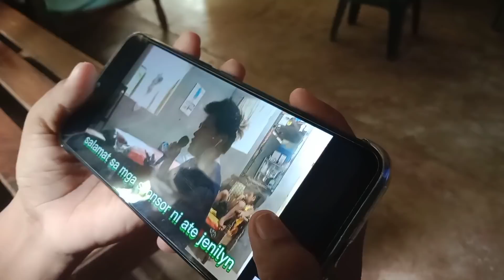josehallorina Mataas ang pag asa ni ate Jenilyn na gumaling mga kavendors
ito ang mga idol ko